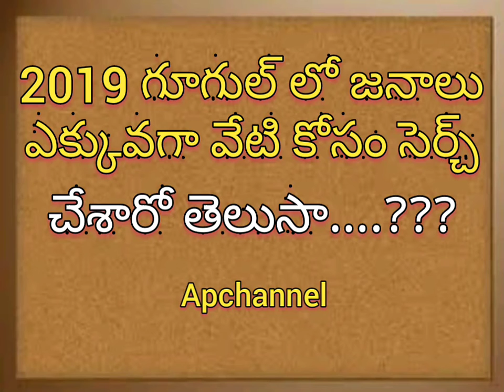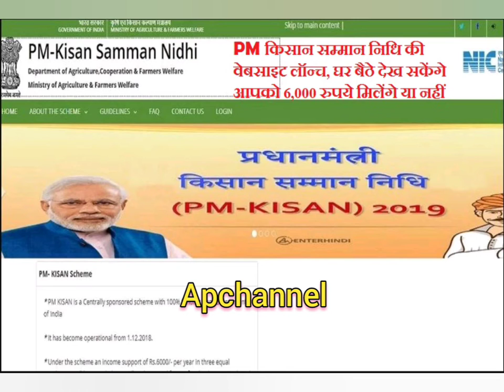2019 గూగుల్ లో జనాలు ఎక్కువగా వేటి కోసం సెర్చ్ చేశారో తెలుసా...??? || Apchannel.